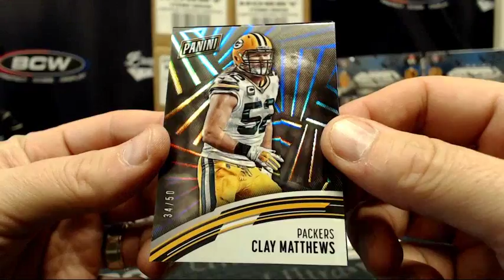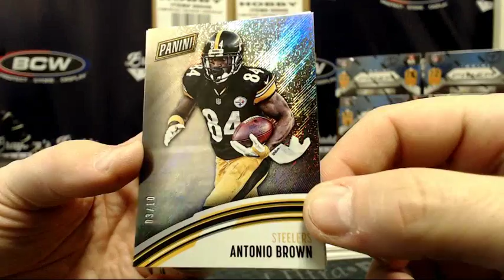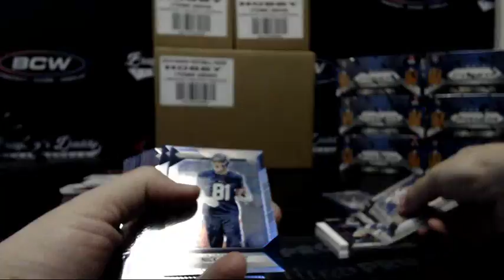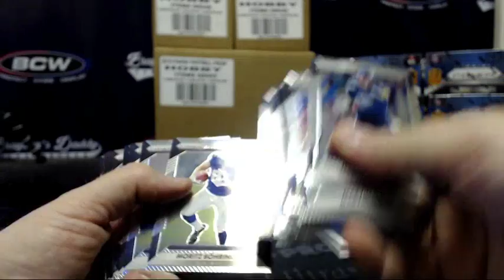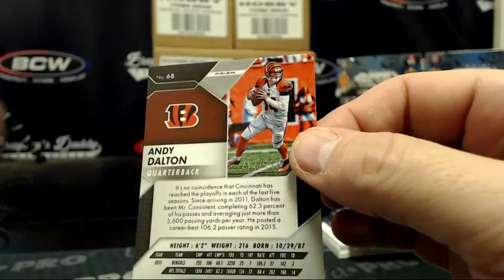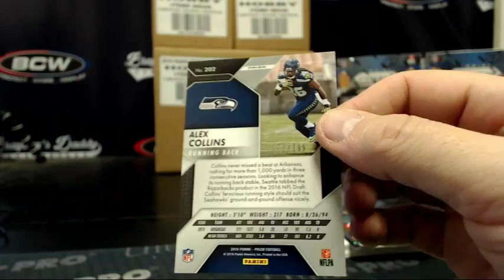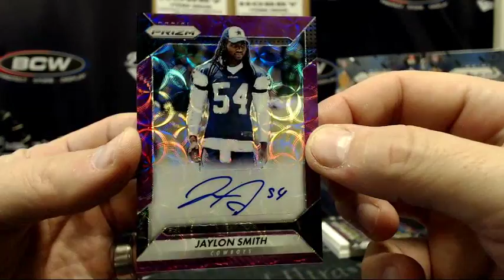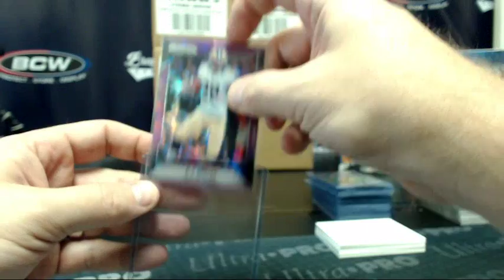2016 PRIZM FOOTBALL ANOTHER PERSONAL BOX (cjfiegl) OCTOBER 26, 2016